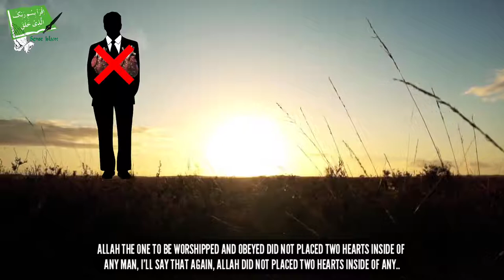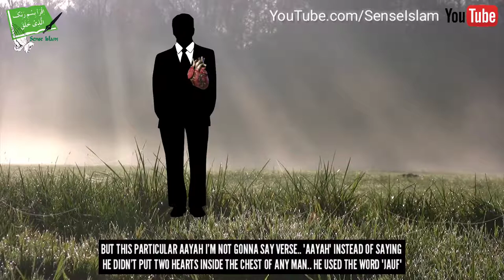2 Hearts Inside a Woman - Miracle of Quran - Talash Peace